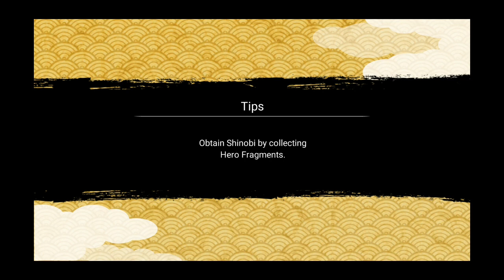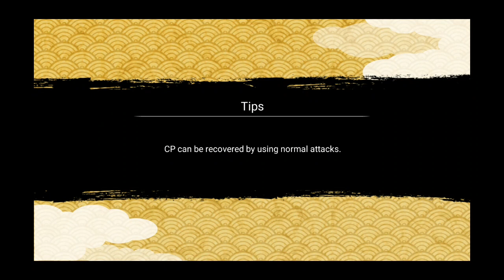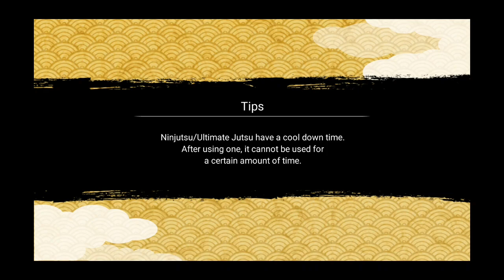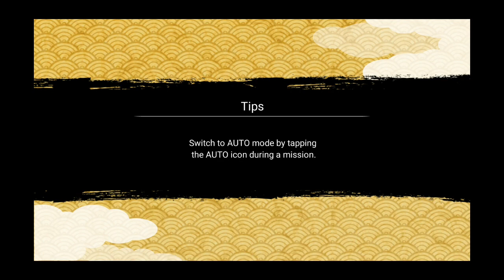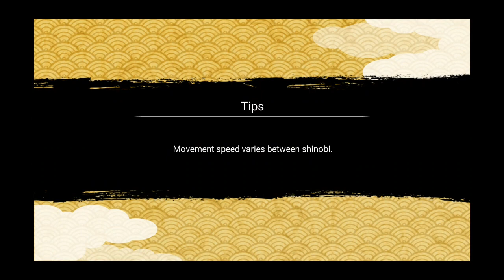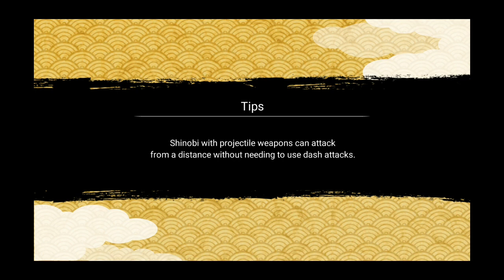NxB NV : Cara Mudah dan Cepat Main Naruto x Boruto Ninja Voltage Dari Akun Baru | Eps 6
yowwwwwww